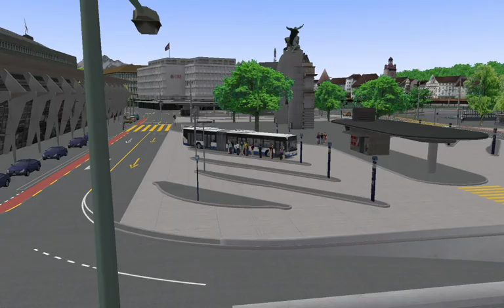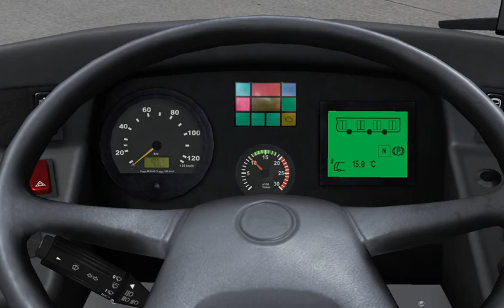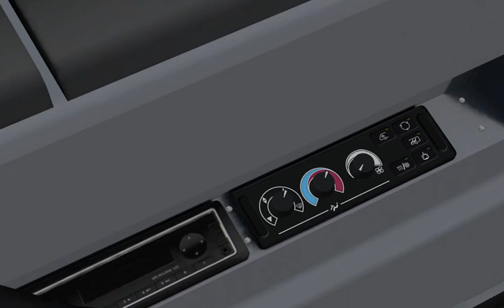OMSI 2: Luzern Linie 24. [MB O530G Facelift] #1